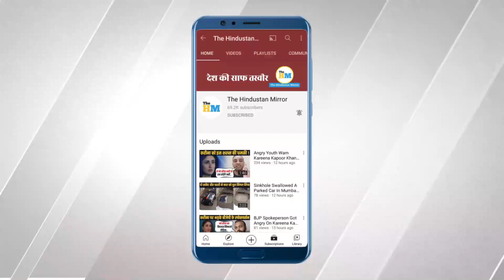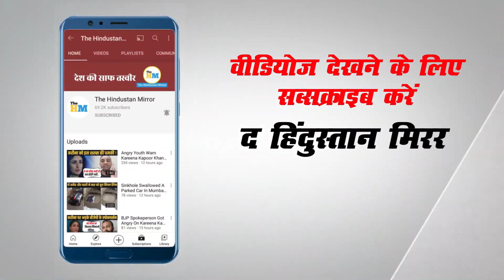Gaya में उग्र हुआ RRB Students का प्रदर्शन, Train की बोगी में लगाई आग! | Railway Students Protest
About Video :-
Students allegedly set a bogie of the Bhabua-Patna Intercity Express on fire at the Gaya Railway Station on Wednesday, news agency ANI reported the police as informing.